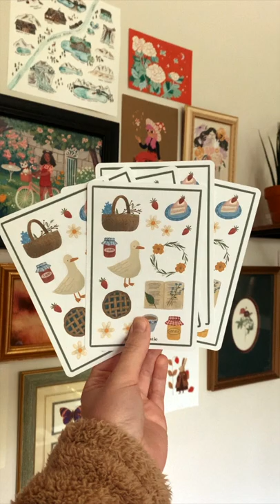make cottagecore sticker sheets with me!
a quick walkthrough of how I make my homemade sticker sheets :) full tutorials on sticker making are up on my channel!